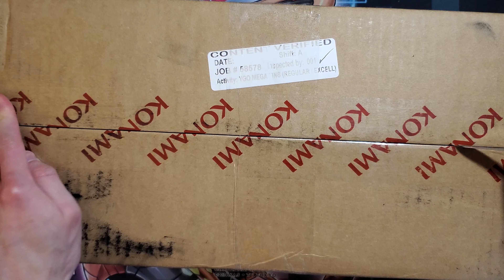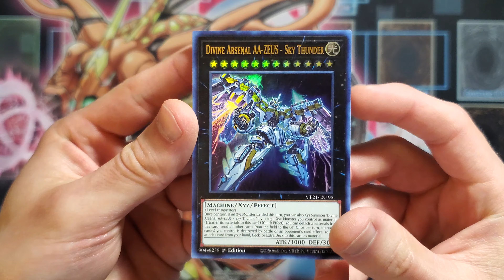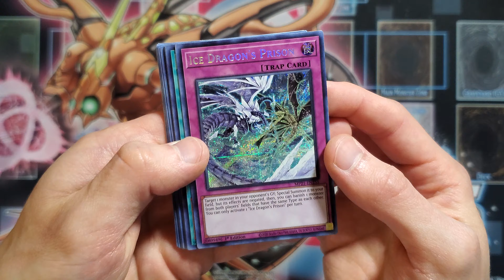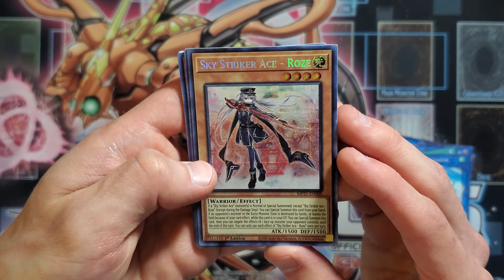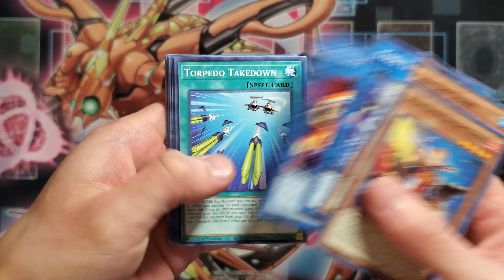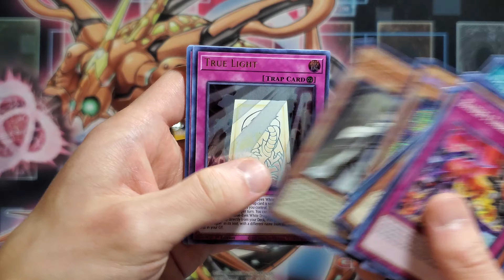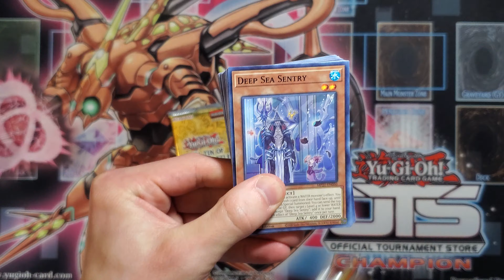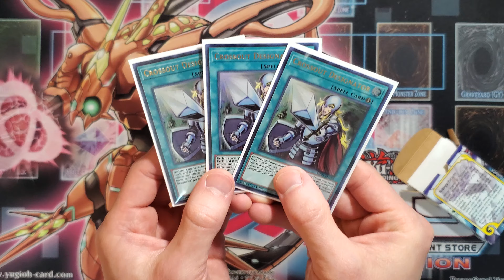Yu-Gi-Oh! 2021 Tin of Ancient Battles Double Case Opening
Planning on purchasing any singles for your next deck?

As always, if you enjoy our content, feel free to check out our Virtual World Deck Profile